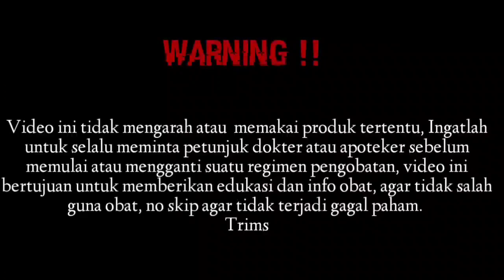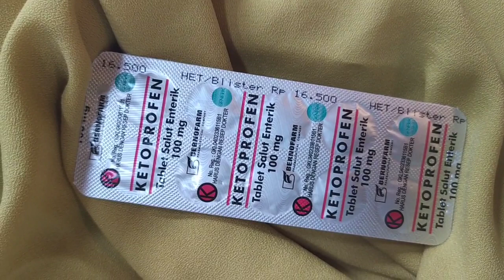Obat anti nyeri untuk asam urat, rematik, gout dan menstruasi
Komposisi:
Tiap tablet salut enterik mengandung Ketoprofen 100 mg

Indikasi
Ketoprofen adalah obat yang digunakan untuk meredakan rasa sakit dan peradangan akibat penyakit rematik, serta masalah pada otot dan persendian lainnya. Contohnya adalah penyakit rematik asam urat atau gout, otot tegang atau keseleo, dan artritis. Selain itu, ketoprofen juga dapat digunakan untuk meredakan rasa sakit setelah operasi dan bagi wanita untuk meringankan rasa sakit akibat menstruasi.

Dosis penggunaan ketoprofen yang disarankan adalah 100-200 mg sekali tiap hari. Dosis akan diberikan sesuai dengan kondisi pasien yang ingin ditangani.

Kontraindikasi / Jangan digunakan oleh
Tidak boleh diberikan kepada pasien yang hipersensitif terhadap aspirin atau golongan NSAID lain, atau pada pasien yang memiliki riwayat asma, bengkak pada kulit, biduran atau alergi musiman, memiliki gangguan pencernaan aktif.